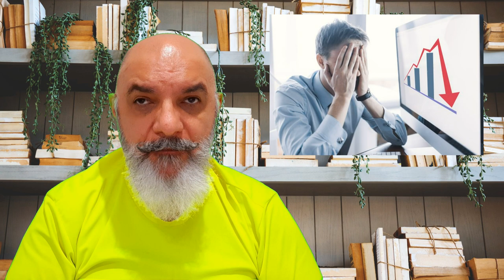6 motivos para mudar o Brasil. As 57 reformas.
Descubra neste vídeo mais 6 motivos pelos quais o Brasil não caminha para um futuro digno. E que reforçam as necessidades de transformar o Brasil em democracia. Desde a falta de renovação de representantes até a corrupção, são várias as razões para buscarmos um modelo mais justo e transparente. Entenda como isso pode impactar diretamente na qualidade da nossa democracia e na representatividade popular. Assista agora e saiba por que precisamos de um sistema mais confiável e que nos represente!

E os motivos são 22 no seu total, e fazem parte destes os vídeos abaixo.

Esse vídeo faz parte do projeto as “Transformando o Brasil, as 57 reformas”.

Mas para tudo funcionar muito melhor precisamos das 57 reformas, só uma parte não resolve.
O STF e o congresso sabe bem manipular reformas incompletas e revertê-las.

Abaixo link dos vídeos que completam essa vivência, esse entendimento.

Muda Brasil!
Abraço Cantante

Thaerekh
Visão Aberta

Índice do vídeo:

00:00 Abertura, Apresentação
00:16 Os 6 MOTIVOS
07:25 Encerramento